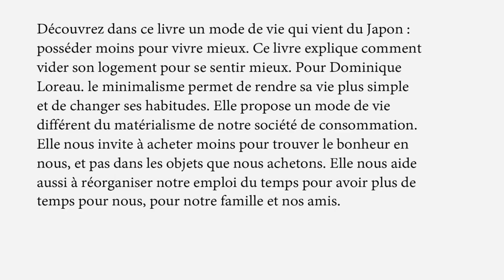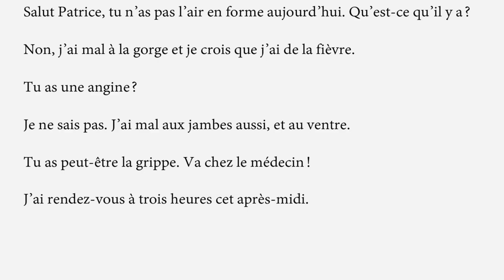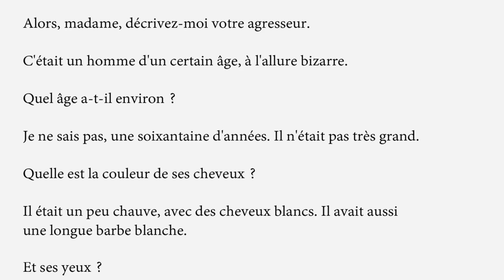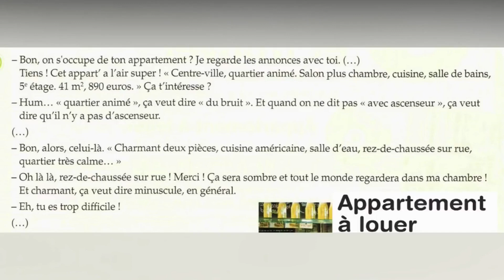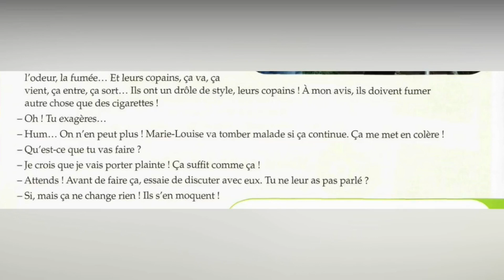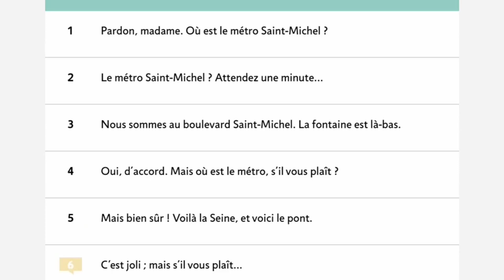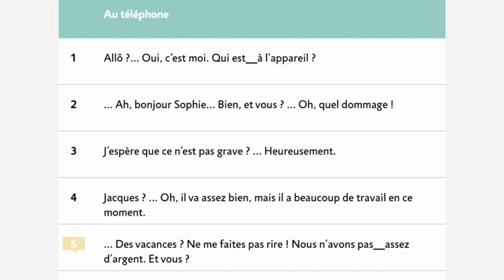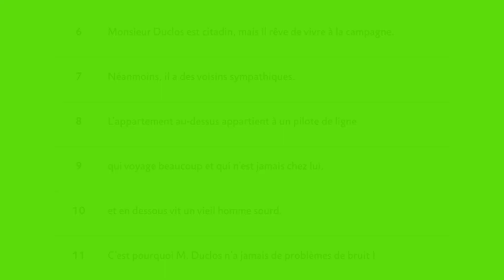Dialogue en français plus facile, Dialoguefrançais, A2-B1apprendrefrançais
Vous pouvez apprendre de nouvelles compétences dans le monde de l’emploi - parler français est un atout pour multiplier ses chances sur le marché international de l’emploi.